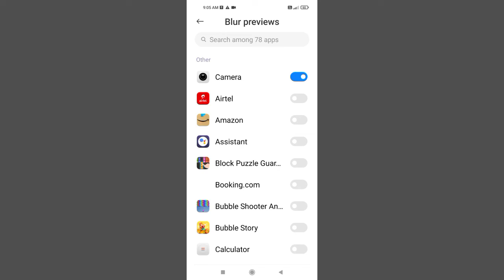Redmi 10A Recent Blur App Previews